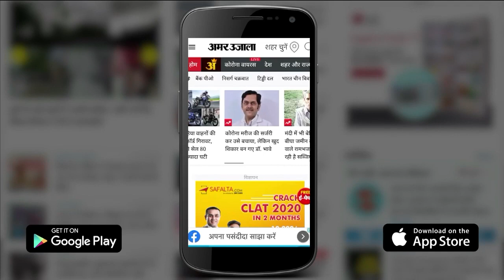यूक्रेन के मैरियूपोल में भीषण तबाही,मलबे में तब्दील शहर|Ukraine War Mariupol Turned into Rubble NATO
यूक्रेन और रूस के बीच जंग के एक महीने पूरे हो होने के हैं इसके बावजूद कीव पर रूस कब्जा नहीं कर पाया है। यूक्रेन का मैरियुपोल शहर मलबे में तब्दील हो गया है। Ukraine War Mariupol Turned into Rubble NATO